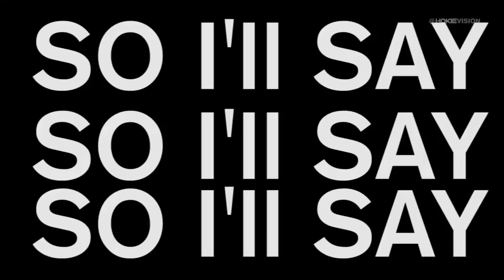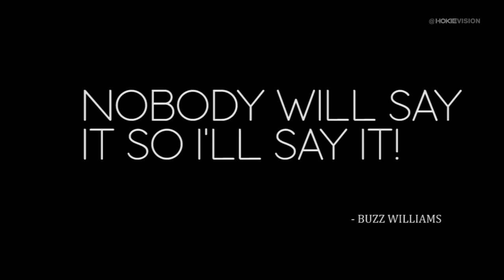"I'LL SAY IT"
Music Video Mashup of @TeamCoachBuzz post game presser, after beating Ole Miss - "I'll Say It"!!!